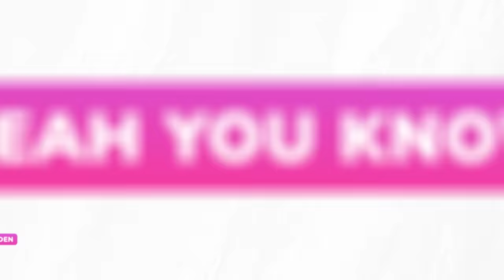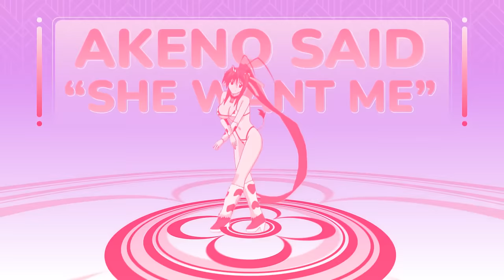Isekai Party [Official Music Video]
Lyrics:

[Intro]

Ay
This Isekai Party we bumpin'
Cash out my anime money we runnin'
Waifus they moe you know that we love it
Weebs on my groove and we keep it one hunnid

Yuh
Poker face we never foldin'
No Game No Life on the dice that we rollin'
I’m in Kyoto we party out open
Out on my grind yeah you know we stay golden

[Verse 1]

Ay
Got my figurines
This Tokyo Drift in six gear speed
I’m stacking up my doujinshi
Count up these bands like 1 2 3

Like Miku she look kawaii
These kohais they up in my dreams
My tsundere shawty lookin sweet
Read all my manga Japanese

Like ay
Rocking them cat ears neko
Wearing cosplay she fine like hello
Let’s go sippin' this boba espresso
Got all my sushi packed up in this bento

Wait holdup finna pull up
In Osaka we gon' show up
Zero-Two she hit my phone up
Body pillow got my dough up
Yuh

[Bridge]

Ay
Got waifus on my mind
My girl dripped out she bad like Mai
These 2D girls up on my line
Got all my weebs tryna feel this vibe like

[Verse 2]

Ay
Anime shawty, all up on me
Akeno said she want me
Samurai sword out you can't stop me
Maid cafe just sipping my coffee

She call my name
Anime binge all night all day
Got these bunny girls on my brain
Senpai playing these gacha games

We out here vibin' to this groove
My girls they rental Chizuru
Katana out I’m slicing through
Otaku gang we making moves

These 2D girls they looking fine
We slurpin' ramen all the time
Another world I don't know why
But we just party isekai